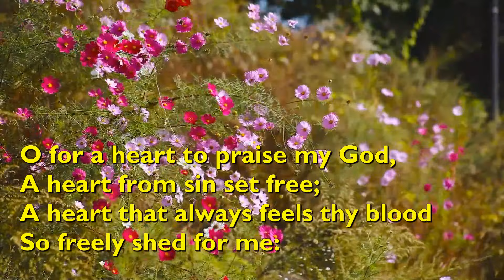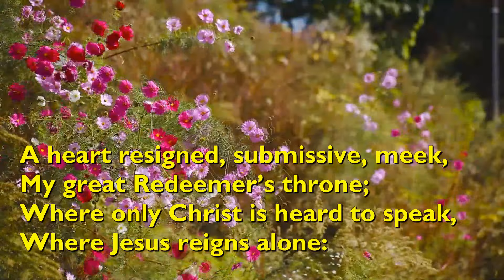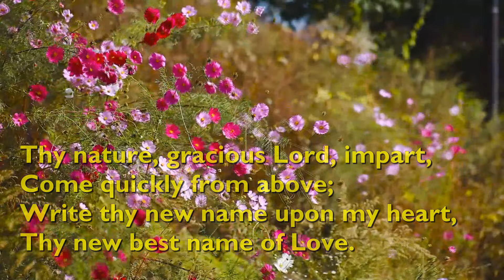O For a Heart to Praise My God (Tune: Abridge - 5vv) [with lyrics for congregations]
"O For a Heart to Praise My God" was written by the great hymn writer Charles Wesley in 1742.

The tune is 'Abridge' by Isaac Smith, published in about 1770.

It is performed here by St Michael's Singers.

Video background by dae jeung kim from Pixabay.